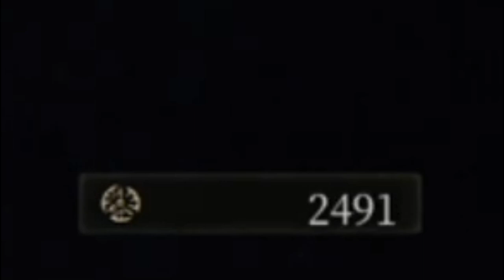극초반 룬 작업(노가다) 쉽게하기 (feat. 암석탄) v1.00 패키지 초기버전 한정 - 엘든링(Elden Ring)[PS4]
v1.00패키지 버전 가능합니다.

시작하자마자 - 림그레이드 동부 - 시프라 강의 우물 경로 이동 - 케일리드 지역 도착 - 룬 작업 반복